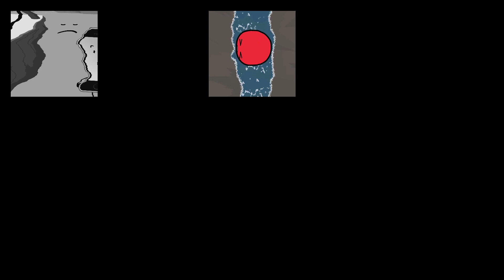My 15th Birthday Special Preview